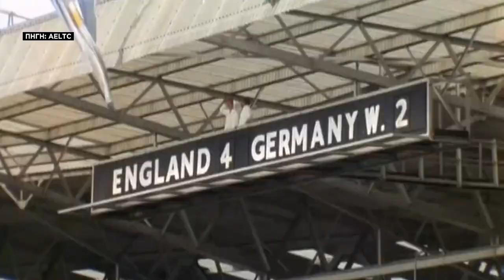Η Ιταλία στον τελικό του euro 2020 και στον τελικό του Wimbleton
Για τους Άγγλους αυτή είναι η πρώτη φορά που φτάνουν στον τελικό του euro